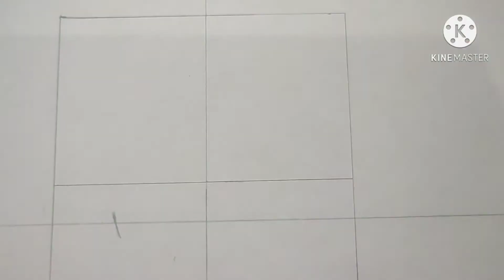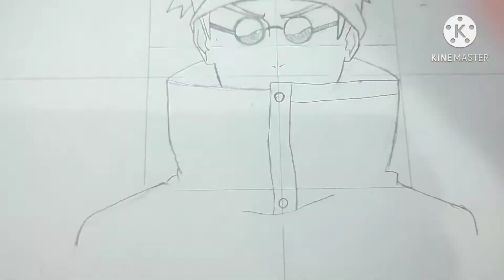Drawing Shino Aburame -Naruto Shippuden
Oke guys jadi divideo kali ini aku bakalan menggambar Shino ya guys.